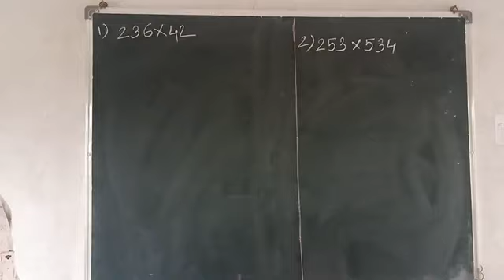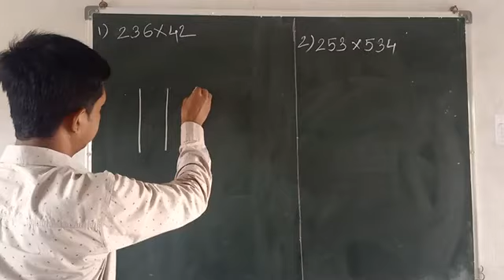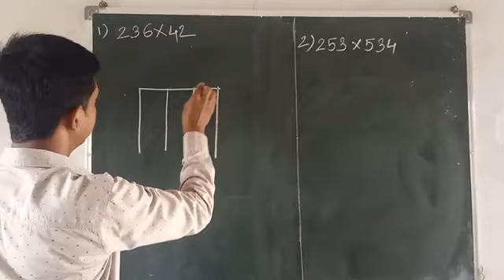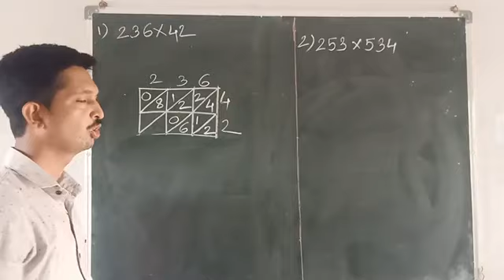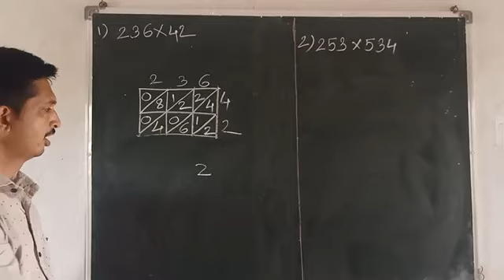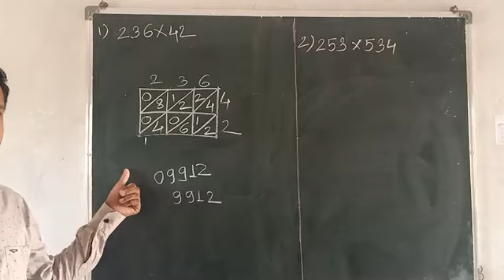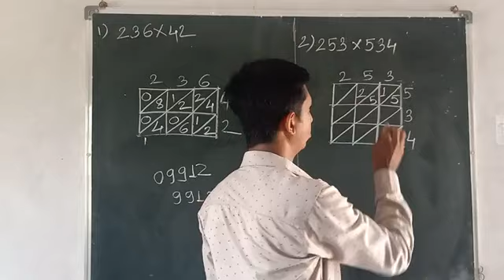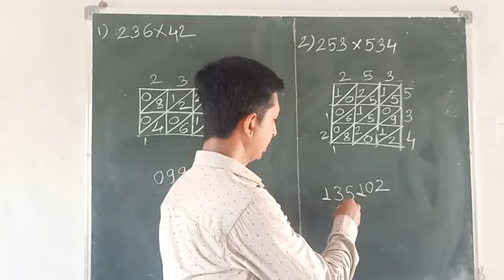||Simple method of multiplication|| ★गुणाकार करण्याची सोपी पद्धत★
Multiplication easy trick